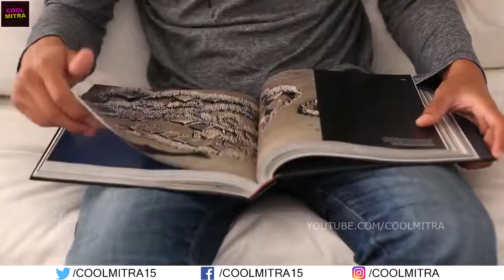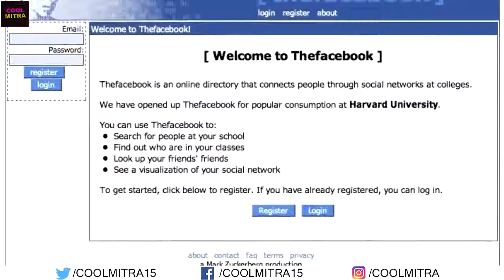In the world best motivational video